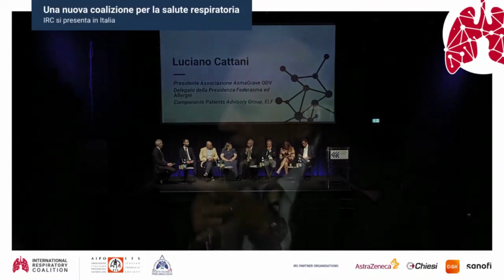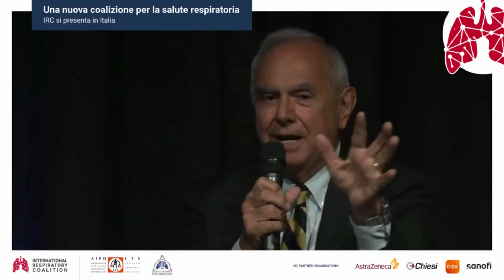Luciano Cattani per 𝐔𝐧𝐚 𝐧𝐮𝐨𝐯𝐚 𝐜𝐨𝐚𝐥𝐢𝐳𝐢𝐨𝐧𝐞 𝐩𝐞𝐫 𝐥𝐚 𝐬𝐚𝐥𝐮𝐭𝐞 𝐫𝐞𝐬𝐩𝐢𝐫𝐚𝐭𝐨𝐫𝐢𝐚 – 𝐈𝐑𝐂 𝐬𝐢 𝐩𝐫𝐞𝐬𝐞𝐧𝐭𝐚 𝐢𝐧 𝐈𝐭𝐚𝐥𝐢𝐚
L'intervento di Luciano Cattani, Presidente "Associazione Asma Grave ODV", Delegato dalla Presidenza Federasma ed Allergie e componente Patients Advisory Group, ELF. all'evento 𝐔𝐧𝐚 𝐧𝐮𝐨𝐯𝐚 𝐜𝐨𝐚𝐥𝐢𝐳𝐢𝐨𝐧𝐞 𝐩𝐞𝐫 𝐥𝐚 𝐬𝐚𝐥𝐮𝐭𝐞 𝐫𝐞𝐬𝐩𝐢𝐫𝐚𝐭𝐨𝐫𝐢𝐚 – 𝐈𝐑𝐂 𝐬𝐢 𝐩𝐫𝐞𝐬𝐞𝐧𝐭𝐚 𝐢𝐧 𝐈𝐭𝐚𝐥𝐢𝐚